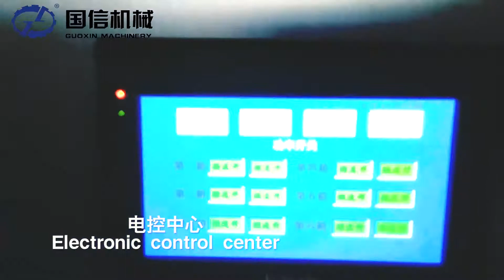Lotus leaf drying process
Our microwave sterilization equipment is a new type of high-efficiency drying equipment and multiple function machine.It can used for drying,sterilization,curing and fixation.It has the advantages of fast drying speed,energy efficient,uniform heating and best product quality.Contact me on Whatsapp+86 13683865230 if you are interested in our products.